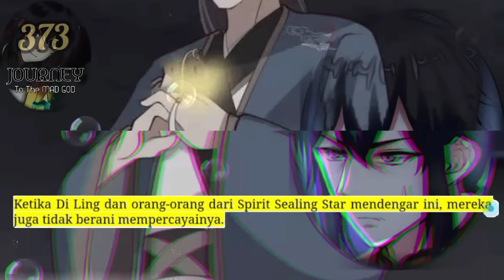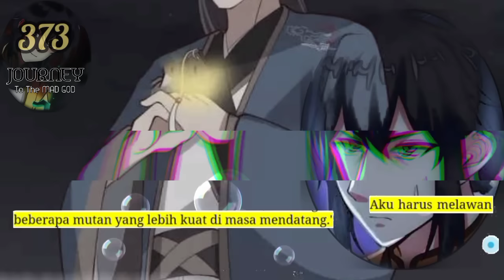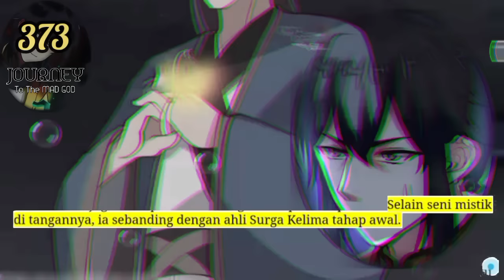Perjalanan Dewa Gila season 373